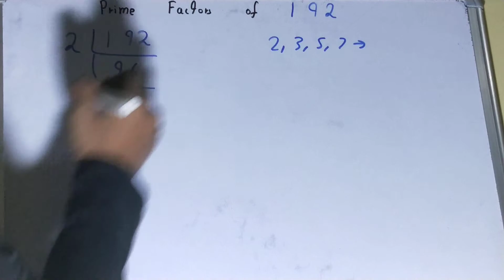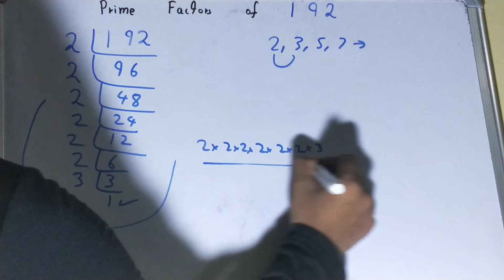Prime factors of 192